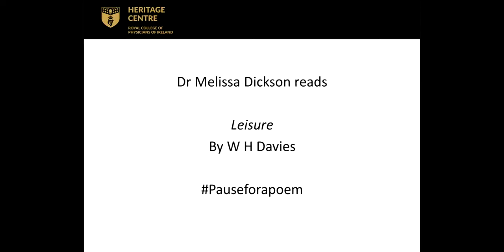3.8 Leisure by William Henry Davies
Dr Melissa Dickson reads Leisure by William Henry Davies as part of Pause for a Poem